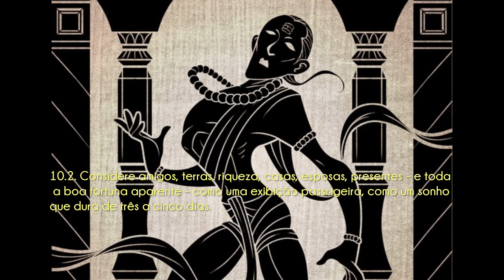Ashtavakra Gita: 10 - Quietude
Através dele dá para entrar no grupo do Whatsapp/Telegram ou entrar em contato.⠀
Aulas de Yoga on-line, primeiros 30 dias de graça!⠀
⠀⠀⠀ Esta é a décima parte do Ashtavakra Gita, parte 10 de 20.

10. Quietude

Ashtavakra disse:

10.1. Abandone o desejo, que é o inimigo. Abandone a prosperidade, que nasce das maldades e das boas obras. Seja indiferente.

10.2. Considere amigos, terras, riqueza, casas, esposas, presentes – e toda a boa fortuna aparente – como uma exibição passageira, como um sonho que dura de três a cinco dias.

10.3. Onde há desejo, há o mundo. Seja firme em não-apego. Seja livre do desejo. Seja feliz.

10.4. Escravidão e desejo são a mesma coisa. Destrua o desejo e seja livre. Somente por se separar do mundo alguém realiza alegremente o Eu.

10.5. Você é Único – a própria Consciência. O universo não está ciente nem existe. Mesmo a ignorância é irreal. O que resta saber?

10.6. Apegado como você esteve a reinos, filhos, esposas, corpos, prazeres – vida após vida – ainda assim eles agora estão perdidos para sempre.

10.7. Prosperidade, prazer, ações piedosas ... Basta! Na floresta sombria do mundo a mente não acha repouso.

10.8. Por quantas vidas você fez trabalho duro e doloroso com corpo, mente e fala? É hora de parar.